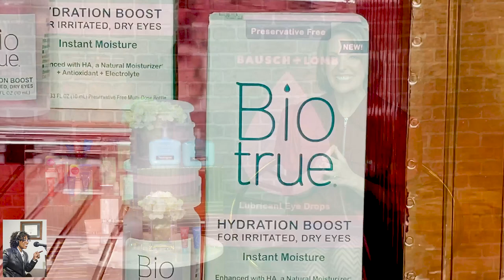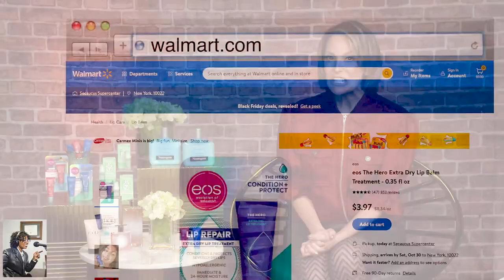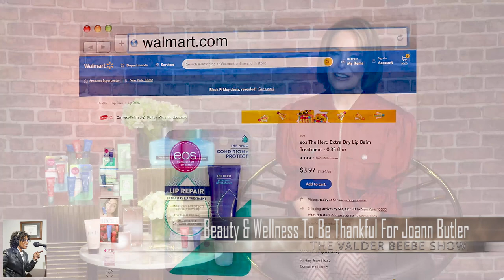Beauty To Be Thankful w/Joann Butler